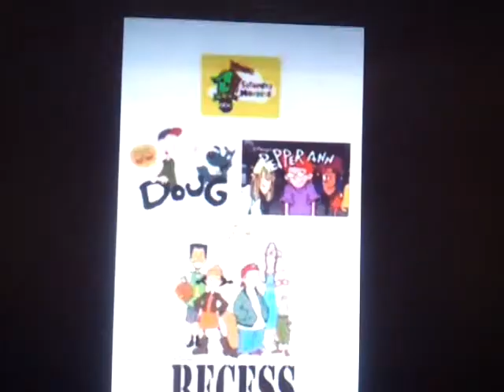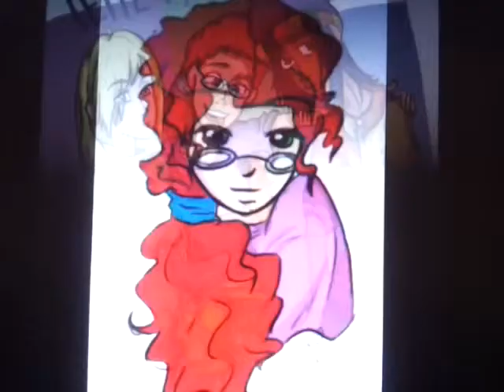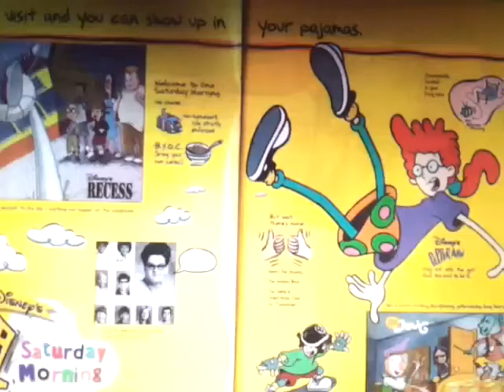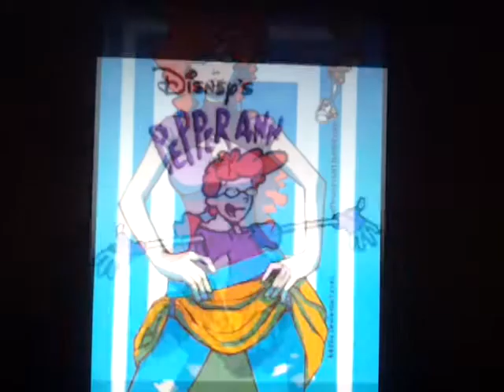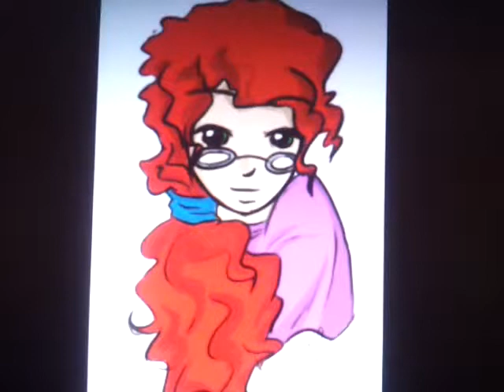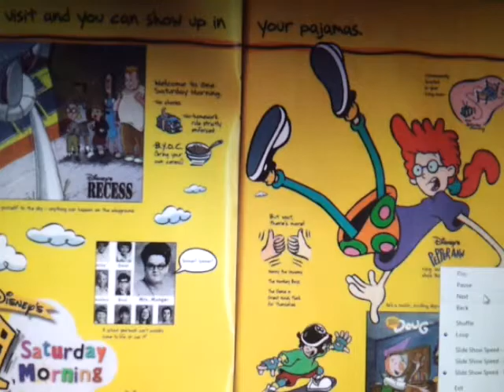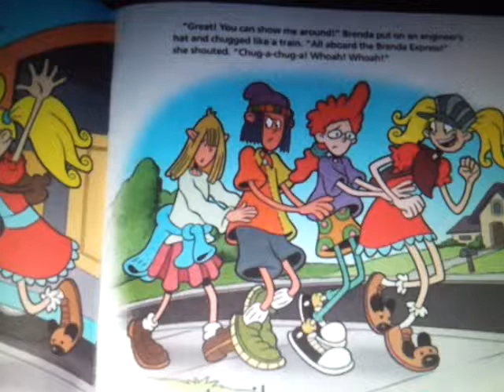Pepper Ann possible cartoon conspiracy theory review segment!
Hey what's going on with it bros women bronies and pegasisters this is the one the only Nintendofreak2011 (aka Criticismguy2009)back with another video!Oh! please don't forget to check my other social sites out peace!